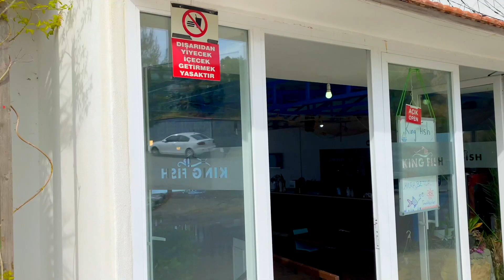Areas of Cyprus GUZELYURT Pros and Cons | Northern Cyprus for Life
Areas of Cyprus GUZELYURT Pros and Cons | Northern Cyprus for Life | Where to go in Cyprus with children | Cyprus 2023 | Life in Cyprus

Sign up for a free consultation and get a guide to the areas of Cyprus‼️

Spend the weekend with us. Today there will be everything - stunning views, secret locations, lots of delicious shots and a new service from our agency that will make Cyprus even closer to you.

I am Olga Mirosh and here you will learn everything about Cyprus, moving to Cyprus, real estate in Cyprus, investing in real estate, living on an island on the island of Cyprus.
Too much Cyprus?
Watch a couple of issues and you will definitely change your mind, because there is no such a gorgeous place on earth anymore‼️
And a little bit about me - I moved from Moscow, continued working in real estate, opened my agency and more than 700 families became Cypriots thanks to us.
I shoot short videos about Cyprus, show everything as it is, express my personal.

Here you have found your Cyprus✅